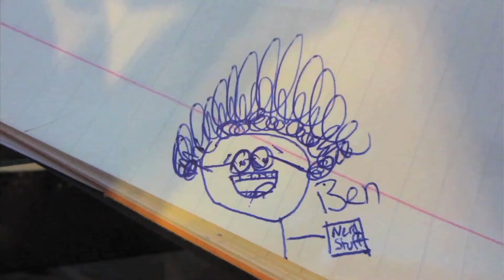LOST AND FOUND! (2.18.14-Day 988 yto)